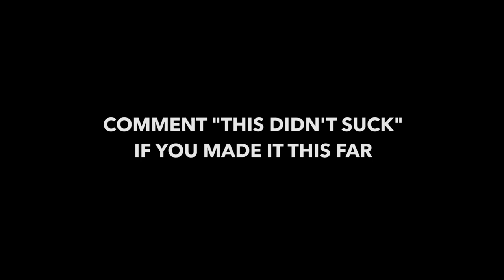Cheap Lenses and Vlog Fails | Canon 24mm 2.8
Me talking about failing to vlog on a Canon 24mm 2.8 lens, but it's a great cheap lens!